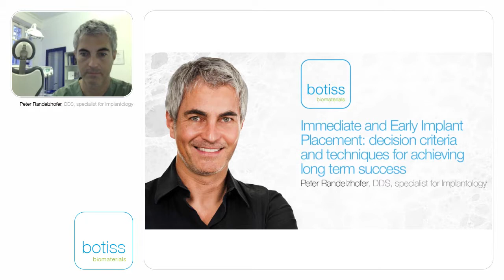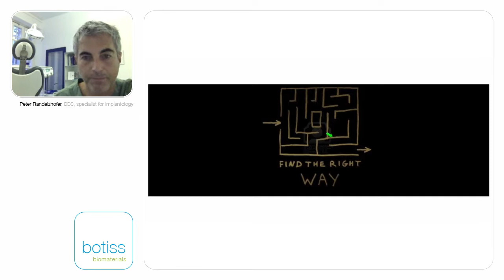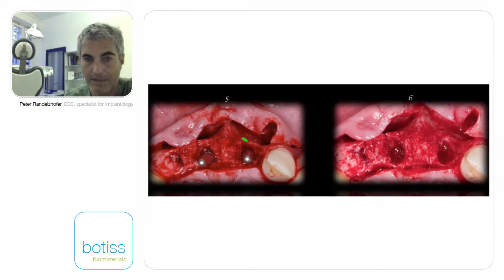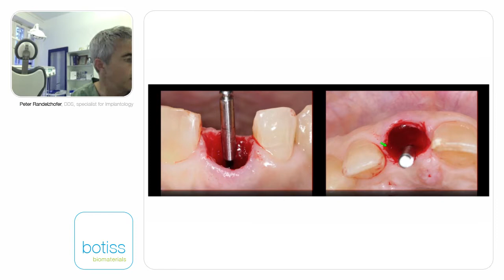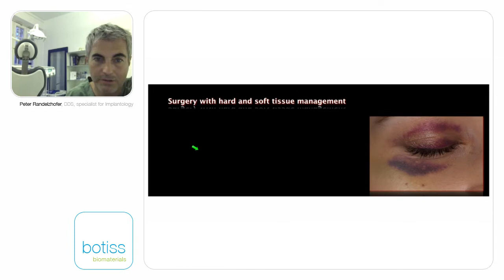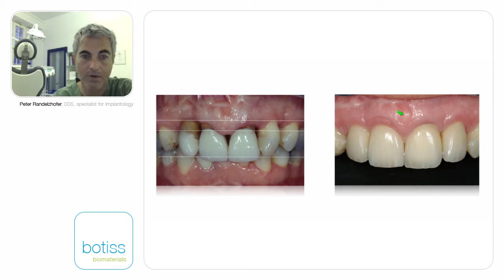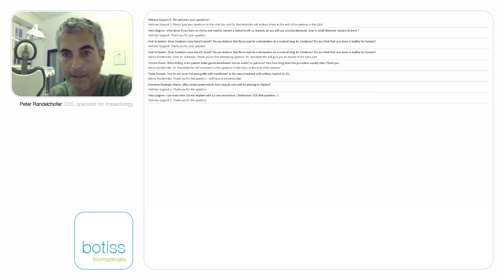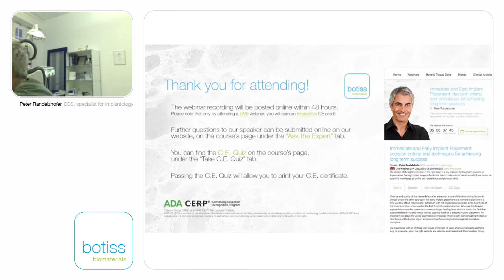Immediate and Early Implant Placement: decision criteria and techniques to achieve long term success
Webinar by Peter Randelzhofer

Dr. Randelzhofer focuses in this webinar on different procedures in cases of immediate and early implant placement. Dr. Peter Randelzhofer is a specialist for implantology. In 2009, he founded the Implant Competence Center - Munich with Dr. Cacaci and since the same year he has the educator status within the German Society of Implantology (DGI).
The size and quality of the tissue defect after extraction is one of the determining factors to choose the right surgical approach. Dr. Randelzhofer describes in this webinar different criteria in immediate and early implant placement to achieve long-term success. An important role plays for socket preservation is the use of augmentation material, which is both compensating the lack of hard tissue in the buccal region and protecting the autologous bone against premature resorption. In this webinar, he focuses on cerabone®, collacone®, and collprotect® membrane.

cerabone® is a 100% pure bone mineral of bovine origin manufactured by a unique 1200 °C production process. Due to its volume stability it supports a long-term stable outcome when used in block grafting.
collacone® is a wet-stable and moldable cone made of natural collagen.
collprotect® membrane is a native collagen membrane made of porcine dermis. The unique cleaning process preserves the open-porous and three-dimensional collagen structure facilitating therefore the bone and tissue regeneration.